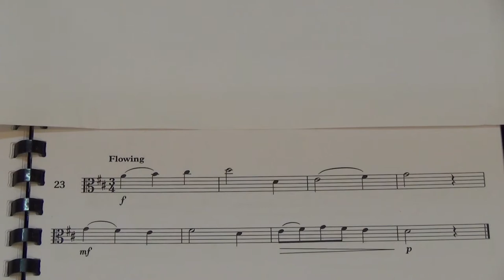Viola Grade 2 Sight Reading No 23 Flowing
Grade 2
No. 23 Flowing
Played by Mike Chow